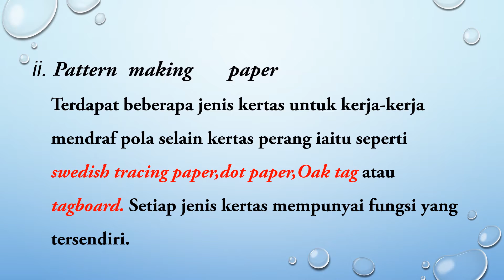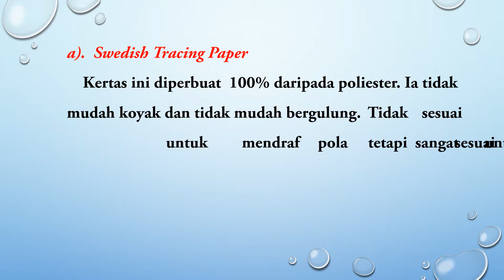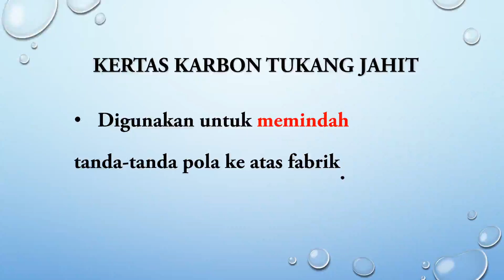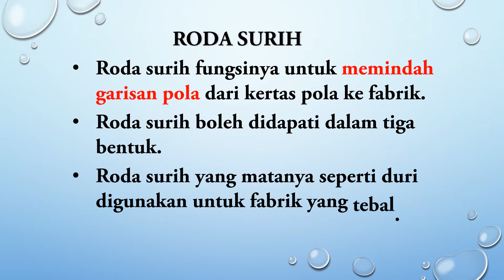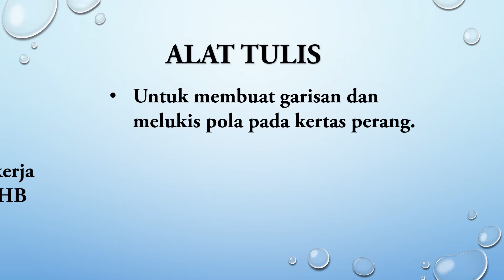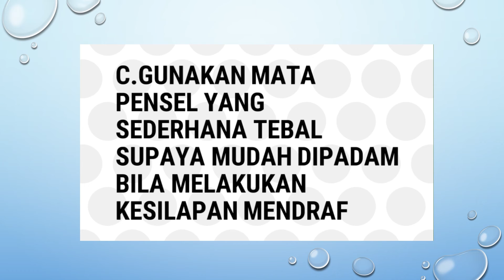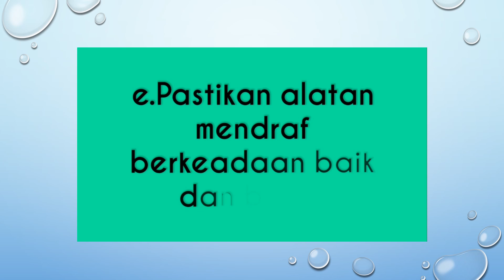bahan dan alatan mendraf pola serta kaedah mendraf yang betul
bahan dan alatan yang digunakan ketika membuat aktiviti mendraf pola.